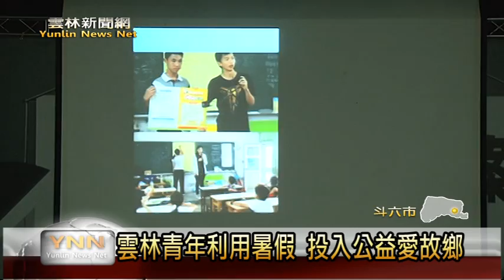雲林新聞網-婦保會青春專案 青年結訓展成果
暑假來到尾聲，今年雲林婦女保護會，透過縣府公益彩卷分配款及知名銀行補助，陪伴雲林學子度過一個，很不同樣的假期。利用網路、營隊方式，結合服務在地理念，支持雲林青年提出計畫，來實現投入社會公益，經過這段時間交流學習，這群參與計畫的雲林學子，在開學前，有滿滿成果要和大家分享。